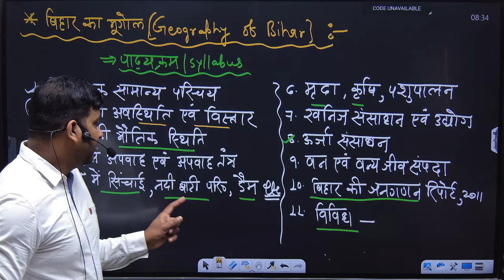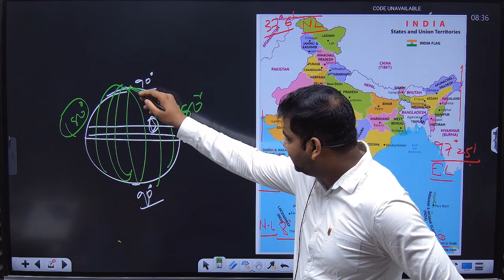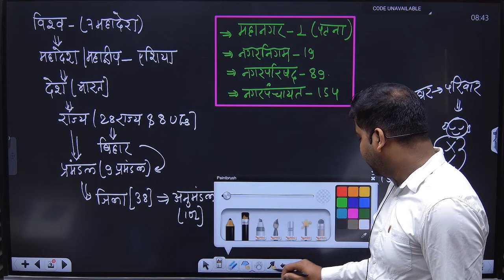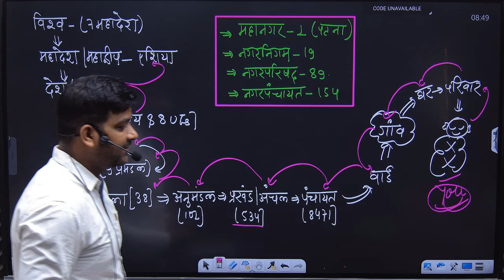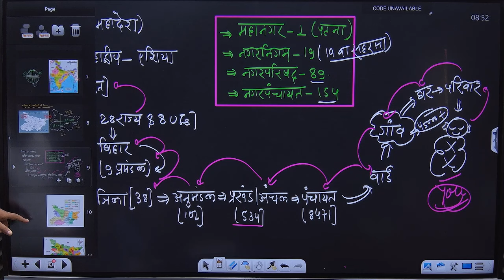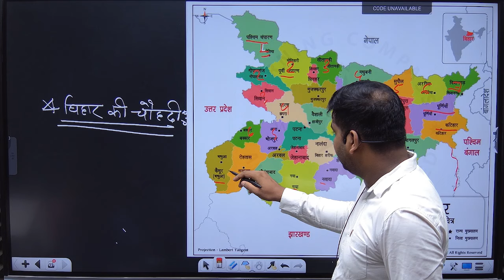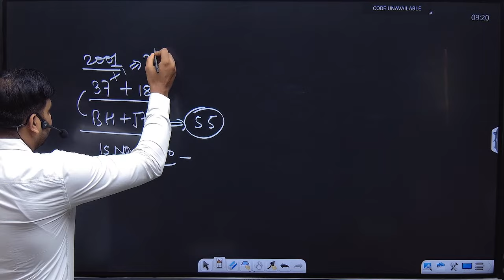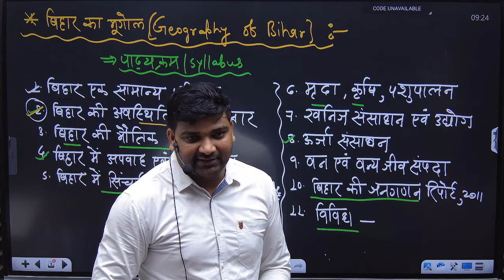BIHAR SPECIAL/BIHAR GEOGRAPHY/Lacture:-2(बिहार की अवस्थिति एवम् विस्तार)ll By SHASHI SIR ll